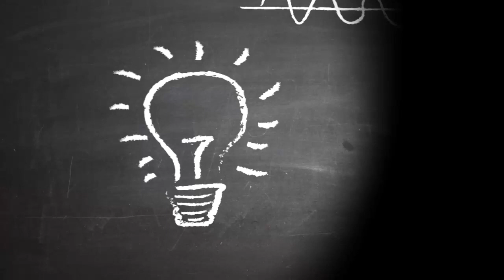Fernando del Rincon le pone trampa a Edmond Mulet en entrevista